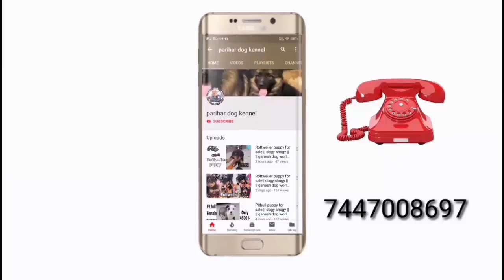long coat german shepherd for sale | siberian husky puppy for sale | rottweiler puppy for sale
German shepherd female breed
👉saler Location : Gurdaspur

Harlequin great female breed
👉saler Location : Ghaziabad

Husky puppy breed
👉saler Location : Ludhiana Punjab

Rottweiler puppy breed
👉saler Location : Andhra pradesh

👉Aap bhi apne puppy ki video mere channel par dalbana chahte hai to mujhe whats app kijiye

👉Mera No. 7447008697 (Only what'sapp)

Director by: shivam parihar
My location is Gwalior (madhya pradesh)
My Number: 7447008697  (Only what'sapp)

🐶All breed available all location

🐕Humare yha par high quality ke puppy milte hai

🐾 Breed Rottweiler.

Rottweiler puppies are available for sale
Rottweiler puppy for sale
Rott puppy for sale

Rottweiler
Rottweiler dog
Rottweiler attack
Rottweiler puppies
Rottweiler training
Rottweiler fight
Rottweiler vs pittbull fight
Rottweiler malayalam
Rottweiler puppies
Rottweiler puppies price in india
Rottweiler puppies for sale
Rottweiler puppies traning
Rottweiler puppies barking
Rottweiler puppies growing up
Rottweiler puppies playing
Rottweiler puppy to full grown
Rottweiler purity check
Rottweiler puppies in india
Rottweiler puppy
Rottweiler puppy traning
Rottweiler puppy price in india
Rottweiler puppy barking
Rottweiler puppy growing up
Rottweiler puppy food
Rottweiler puppy playing
Rottweiler puppy diet
Rottweiler puppy dog
Rottweiler puppy food
Rottweiler puppy food chart
Rottweiler puppy first day home
Rottweiler puppy food royal kenin
Rottweiler puppy fight
Rottweiler puppy food malayalam
Rottweiler puppy funny videos
Rottweiler puppy feeding
Rottweiler puppy for sale in india
Rottweiler puppy for sale in delhi
Rottweiler puppy for sale in Kerala
Rottweiler puppy for sale in banglore
Rottweiler puppy for sale in kolkata
Rottweiler puppy for sale in pune
Rottweiler puppy for sale in Trivandrum
Rottweiler puppy for sale in haryana
Rottweiler puppy for sale in delhi ncr
Rottweiler puppy for sale price
Rottweiler puppies crying
Rottweiler puppies food
Rottweiler puppies funny videos
Rottweiler puppies for sale 2019
Rottweiler female
Rottweiler female dog
Rottweiler female puppy
Rottweiler female 4 months
Rottweiler female vs male
Rottweiler female pregnant
Rottweiler female heat cycle
Rottweiler female barking
Rottweiler female puppy price in india
Rottweiler female attack
Rottweiler female dog attack
Rottweiler female puppy
Rottweiler female puppy traning
Rottweiler female puppy price
Rottweiler female puppy names
Rottweiler female puppy growth chart
Rottweiler dog female puppy
5 month rottweiler female puppy
4 month rottweiler female puppy
3 month rottweiler female puppy
Siberian husky puppy for sale buy husky puppy at best price delhi
Husky puppies dogs for sale in india
German Shepherd for sale at low price || Three different location || jsk pets ||
Rottweiler  puppies
Pitbull dog
Great dane puppies for sale
Pittbull puppies
Culture pom dog
Pitbull puppy for sale
Rottweiler
Siberian husky
Pittbull dog sale
rottweiler puppy for sale only 4500
                             👉  shivam parihar  👈
                                   Mo.7447008697